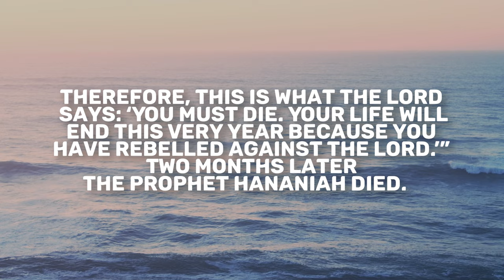Jeremiah 28 | Daily in the Word | Pastor Neil Spencer